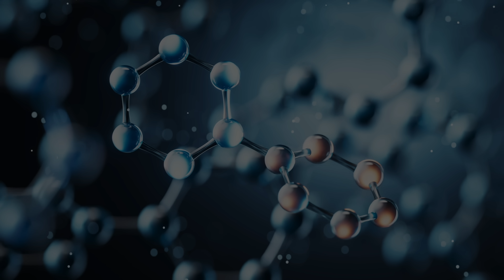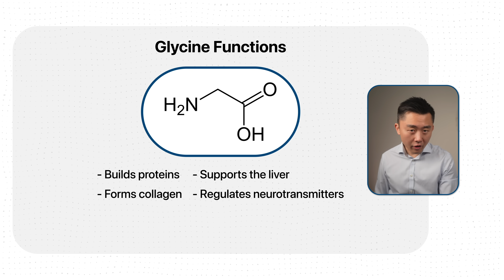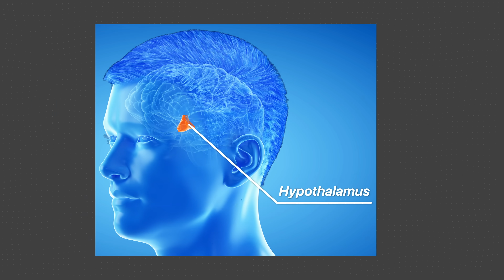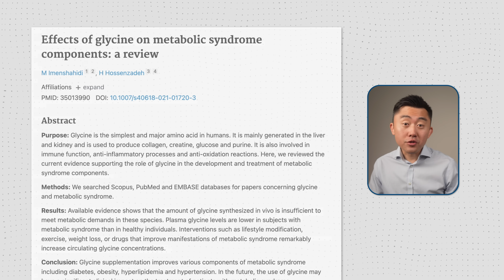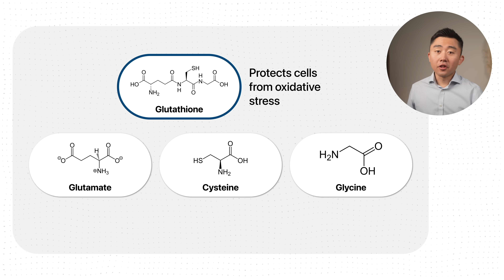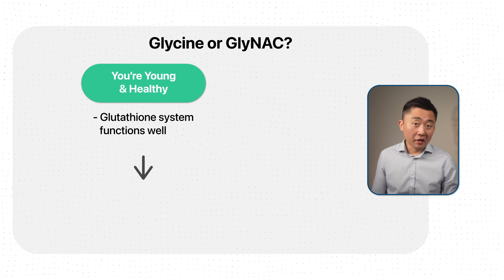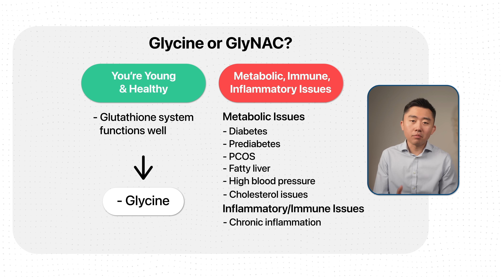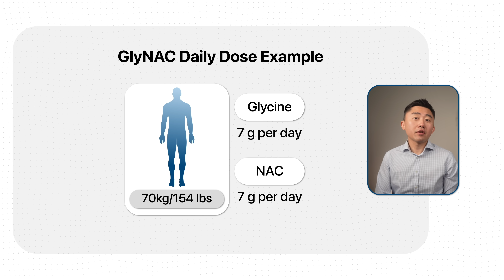GLYCINE: The Cheapest Anti-Aging Supplement That Actually Works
Let's go over the evidence behind Glycine and how it affects your sleep, your metabolism, and your aging. We'll also go over dosing and when to consider GlyNAC vs Glycine.

Chapters:
00:00 Glycine
01:20 What Glycine Does
02:15 Glutathione Explained
02:45 Sleep Benefits?
04:38 Metabolic / Anti-Inflammatory Benefits?
05:29 GlyNAC
07:43 Glycine vs GlyNAC
08:24 Dosing